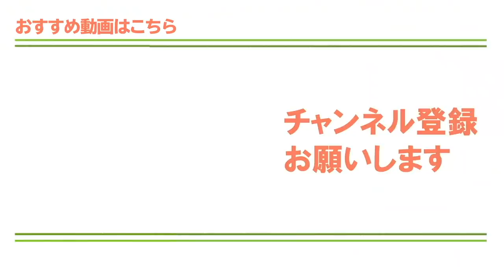【10分で分かる】ドライバーとアイアン”振り方の違い”とは？変わらない点と変えるべき点を解説【ゴルファボ】【青山加織】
ドライバーとアイアンは同じスイングなの？それとも別のスイング？巷では色々なことが言われていますが…この動画ではその論争に終止符を打ちたいと思います！結論から言えばスイングの基本は同じ！しかし、打ちたい球によってダウンブロー、アッパーブローの度合いが変わるのでまったく違うイメージになります！最後までご覧になれば必ずゴルフ上達の秘訣がわかるでしょう！

【動画目次】
00:00｜オープニング
01:00｜ドライバーとアイアンは同じ？
02:00｜基本は同じだけど…ここは違う！
03:00｜アイアンの打ち方
04:51｜ドライバーの打ち方
07:18｜結論まとめ

★おすすめ再生リストと人気動画はこちら★

パターで3打4打使っているならぜひこちらの動画を見てみてください

Webサイト・SNS
GOLFavo ゴルファボはプロゴルファーのレッスン動画を中心とした、ゴルフ上達に特化したメディアです。初心者からシングルさんまで、ゴルフがもっと楽しくなる情報をお届けします！